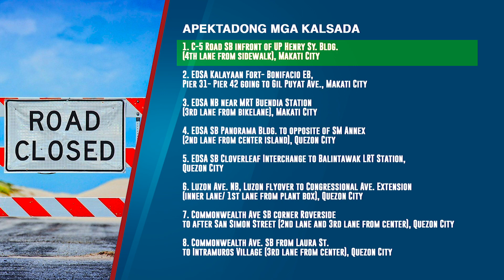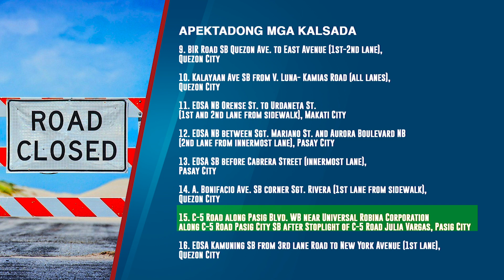PNA HEADLINES - 3 (2023.04.21)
•DTI, suportado ang pag-urong sa SIM card registration deadline
•DICT, makikipag-usap sa mga telco kaugnay ng SIM registration
•Pagkamatay ng mag-asawang Tiamzon, tagumpay ng gobyerno laban sa CPP-NPA-NDF
•Pambansang COVID-19 positivity rate, umakyat sa 8.8%: OCTA
•Ilang kalsada sa Metro Manila isasara mula April 20 hanggang 24 para sa pagkukumpuni